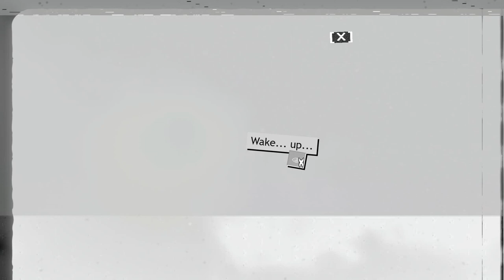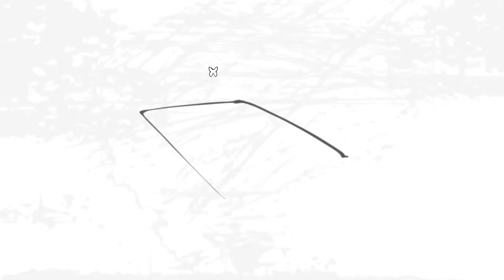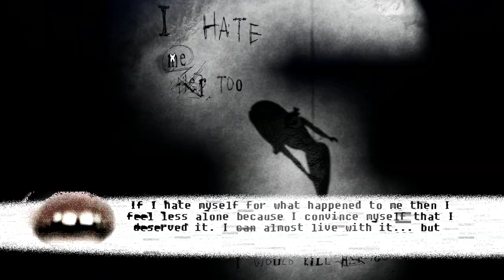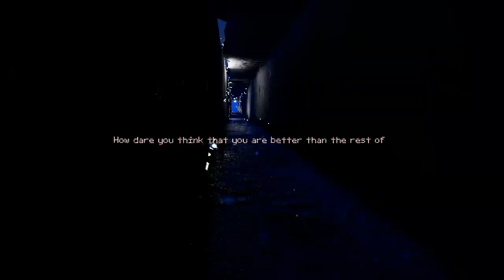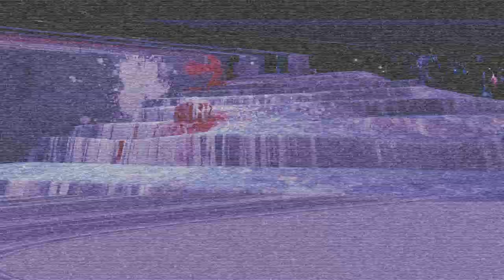BlueSuburbia Gameplay (Demo)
BlueSuburbia is a haunted world where you explore poems through immersive environments. Seek out dark secrets, confront your demons, and delve deeper into a dream that dances between beautiful and terrible. Explore forgotten dreamscapes and open worlds on your quest to find hope.